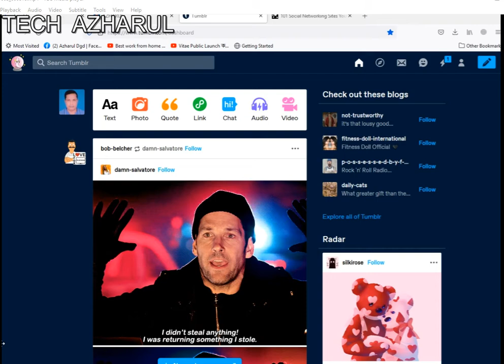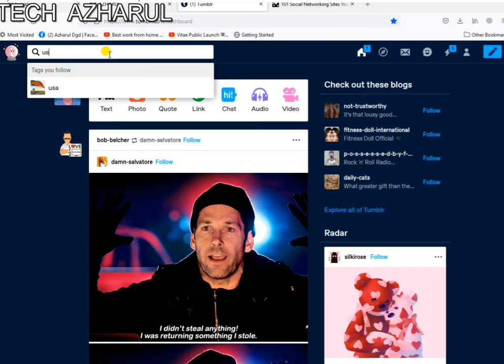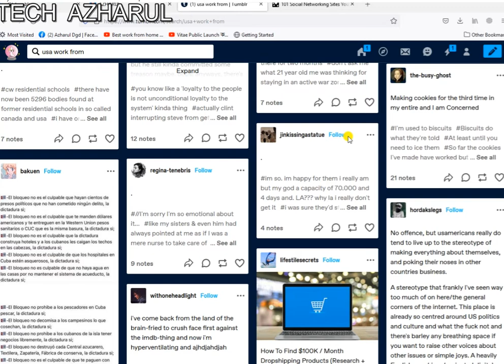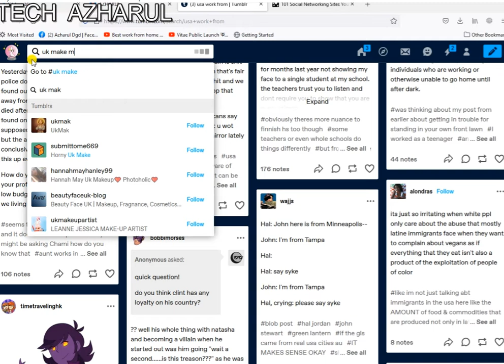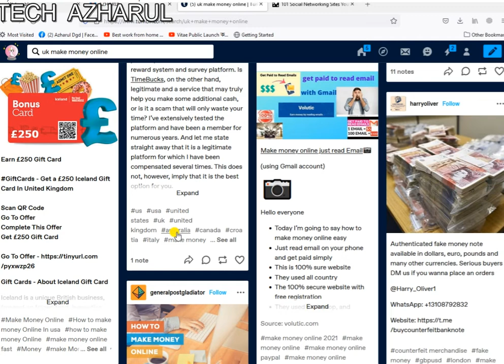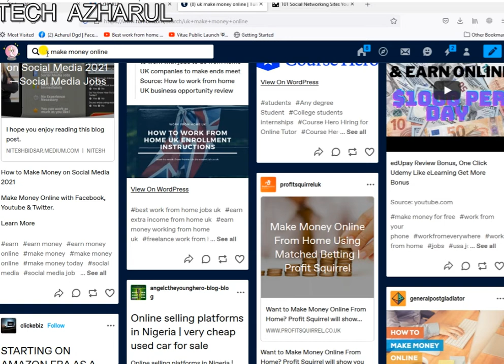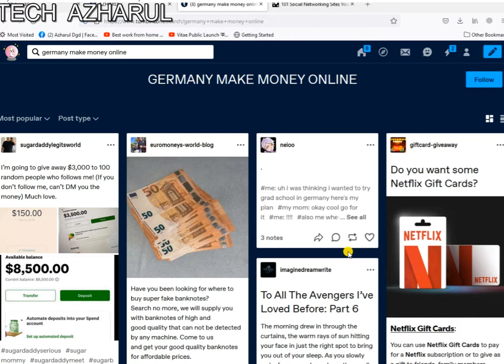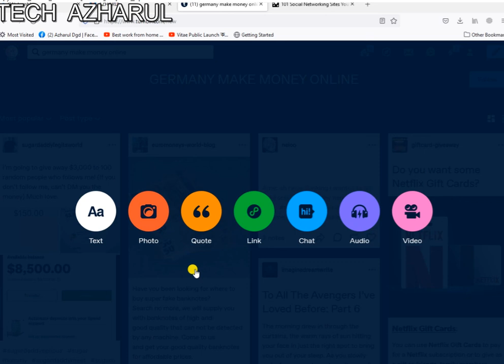CPA Free marketing by using Tumblr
I usually upload videos about earning money at home, CPA marketing, blog design, Starmaker education, PTC site education, YouTube education, Facebook education, marketing, email marketing, forex education, etc. If you are interested in knowing these things, you can subscribe to my channel by following the link below.

আমি সাধারণত ঘরে বসে আয় করা, সিপিএ মার্কেটিং, ব্লগ ডিজাইন, স্টারমেকার সংক্রান্ত শিক্ষা, পিটিসি সাইট সংক্রান্ত শিক্ষা, ইউটিউব সংক্রান্তা বিভিন্ন শিক্ষা, ফেসবুক সংক্রান্ত বিভিন্ন শিক্ষা, মার্কের্টিইং, ইমেইল মার্কের্টিভিং ফরেক্স শিক্ষা ইত্যাদি বিষয়ে ভিডিও আপলোড করে থাকি।